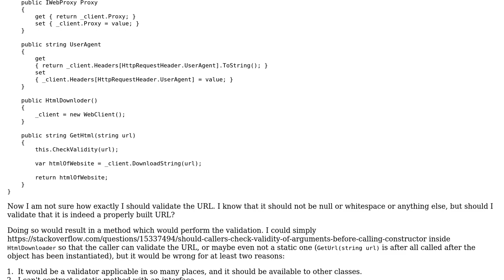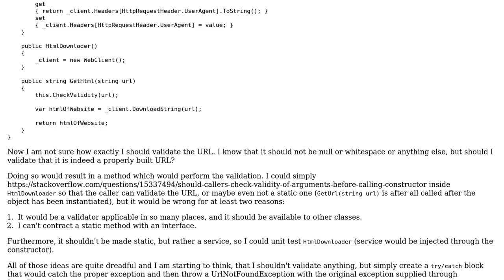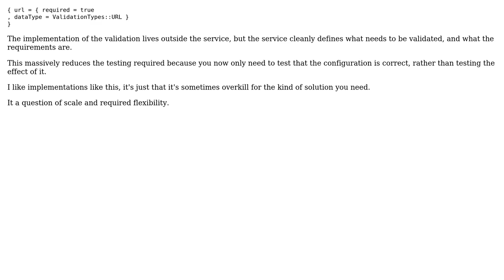Should a class validate argument using external method/service with unit testing?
Software Engineering: Should a class validate argument using external method/service with unit testing?

With thanks & praise to God, and with thanks to the many people who have made this project possible! | Content (except music & images) licensed under CC BY-SA | Music | Images & others | With thanks to user Rob Baillie user moskalak and the Stack Exchange Network Trademarks are property of their respective owners. You are responsible for your own actions.